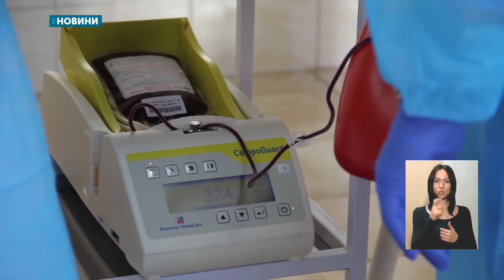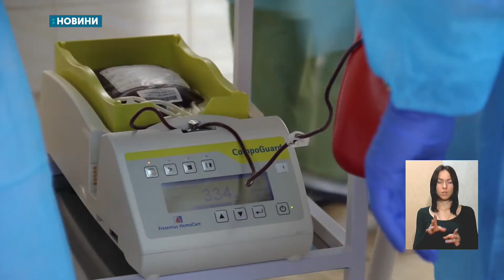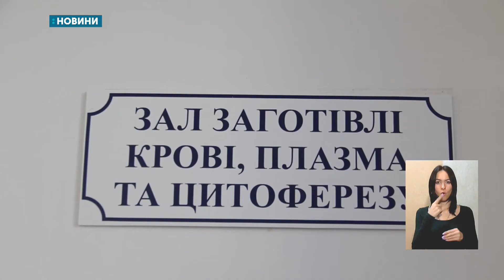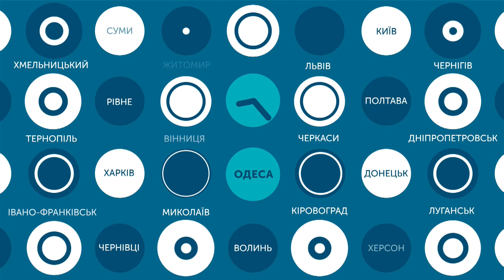05.12.2019. Новини. 19:00